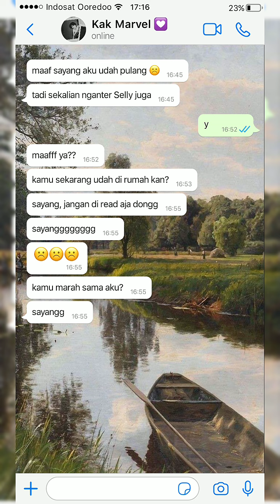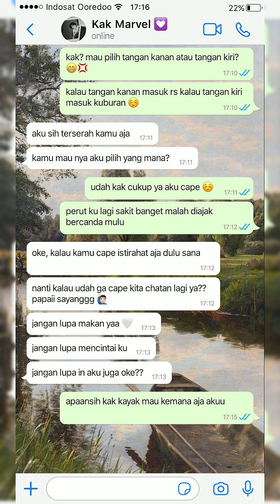Awal kisah baru [ Marvel & Amora ] ( part 28 )| fake chat